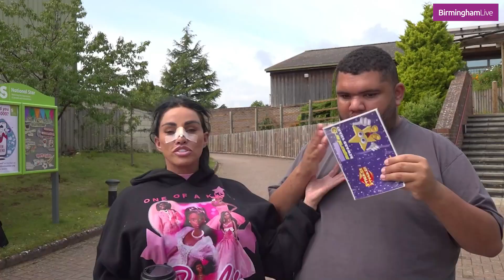Katie Price mum-shamed for saying she gets scared when leaving house with her kids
Katie Price has been mum-shamed for saying she gets scared when leaving the house with her kids.
The mum-of-five, 45, made the statement during her self-titled podcast, The Katie Price Show, admitting: "I get really nervous when I go out, because I know people stare.